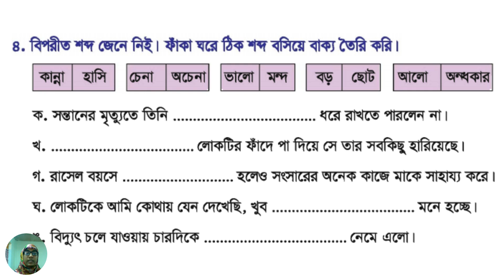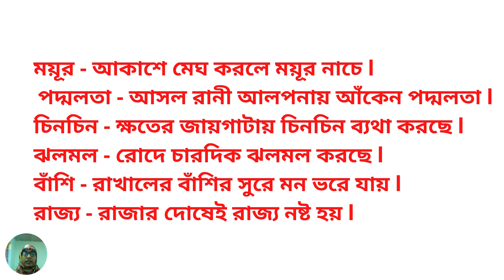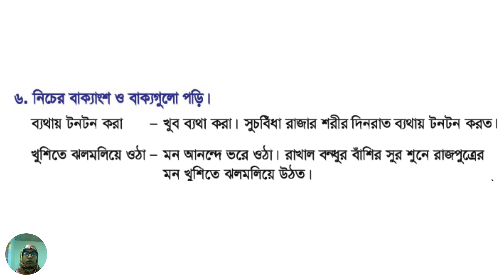৫ম শ্রেণি আমার বাংলা বই লেকচার-৩ | কাঞ্চনমালা আর কাঁকনমালা | Class 5 Bangla Book Lecture-3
৫ম শ্রেণি আমার বাংলা বই লেকচার-৩ | কাঞ্চনমালা আর কাঁকনমালা | Class 5 Bangla Book Lecture-3